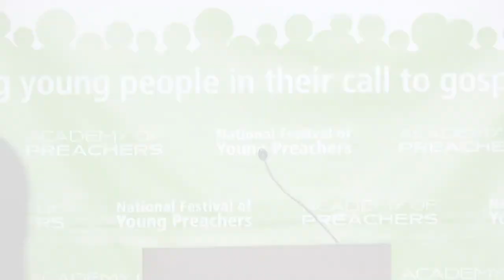Aaron Carr, AoP '12 (2012 National Festival of Young Preachers)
Aaron Carr preaching at the 2012 National Festival of Young Preachers, hosted by the Academy of Preachers in Louisville, Kentucky. Learn more about the Academy of Preachers